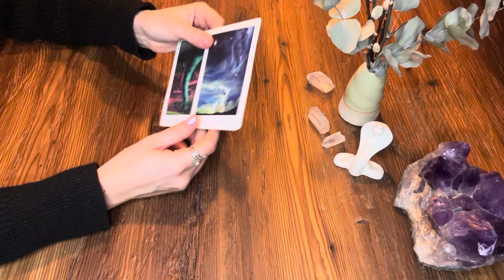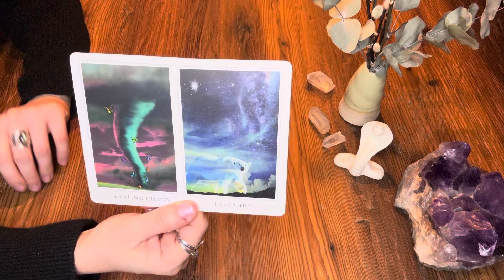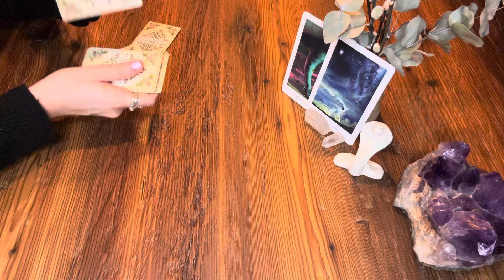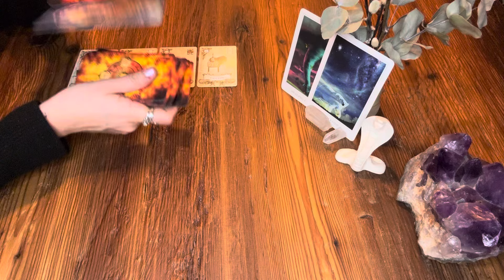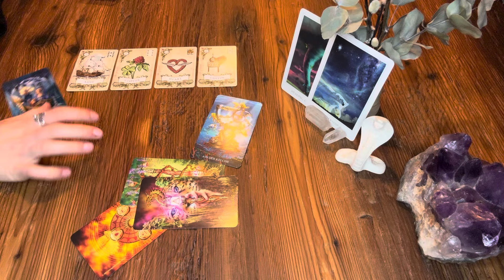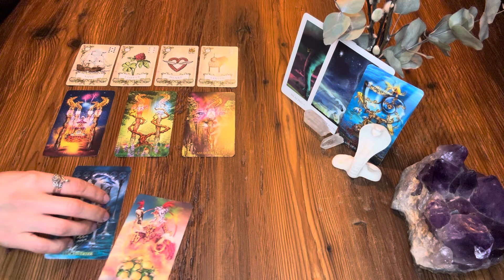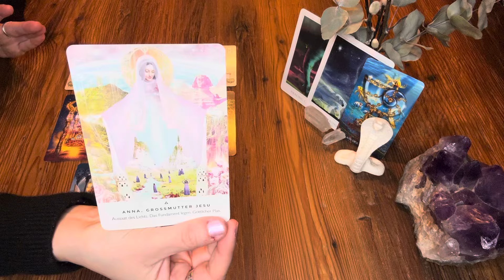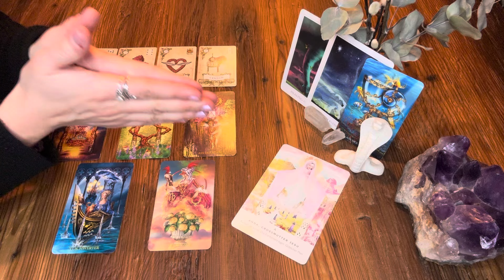WIDDER ✦ MÄRZ 2024 | Du möchtest Dich davon schleichen?! | Neue Chancen und ein ENDE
Ich benutze folgende Karten:
Denise Linn: The Sacred Destiny Oracle
Alexander Ray: Old Style Lenormand
Catrin Weltz: Mystische Momente Orakel

TAROT

MEDTIATON/ TRANCE

ENERGIEARBEIT